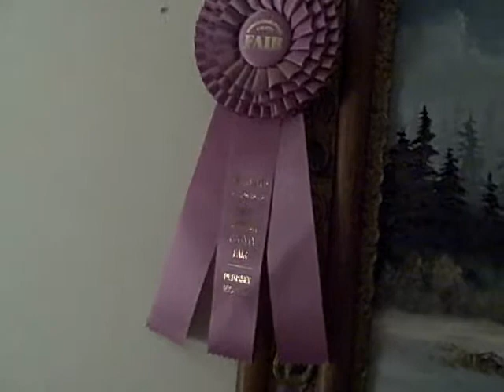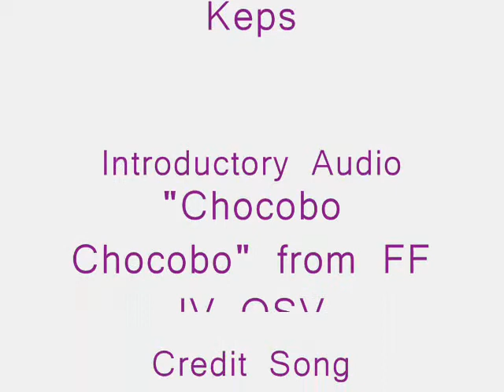Keps Lock 64 - Painting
In which I show off the art of one of my favorite artists!

Seriously, though, my grandma's got talent. She's been painting for a long time, and she always gives away her work when she's finished. A lot of them hang in her own house, of course, but all of her friends, family, and family friends have her works hanging in their houses - and for good reason; as the vid shows, she's definitely got some talent. It's just too bad that she doesn't really paint anymore.

The opening credits song is "Chocobo-Chocobo" from Final Fantasy IV; I have it on the OSV soundtrack. It's by Nobuo Uematsu, who is basically my favorite composer ever. The song in the credits, "Paint it, Black", belongs completely to The Rolling Stones. I neither own nor have any actual rights to either of these songs.